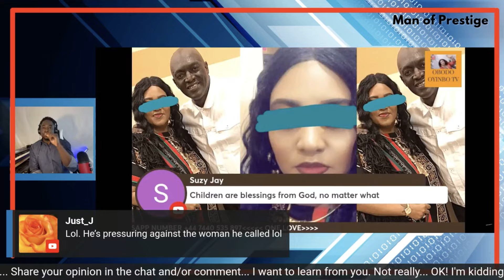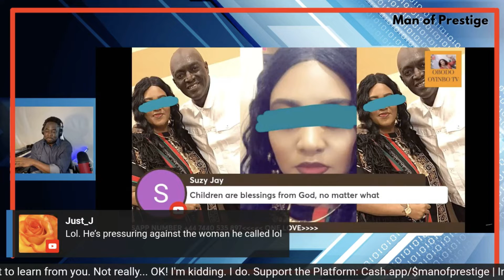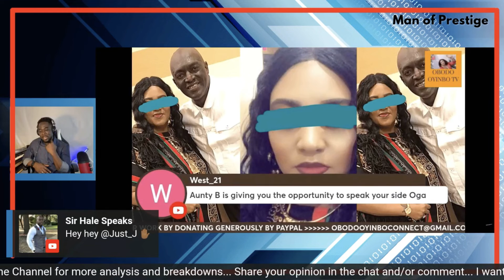How KINGS Like Sammie Okposo Should Move Even After FuGking Up